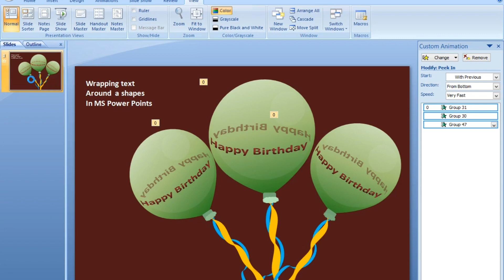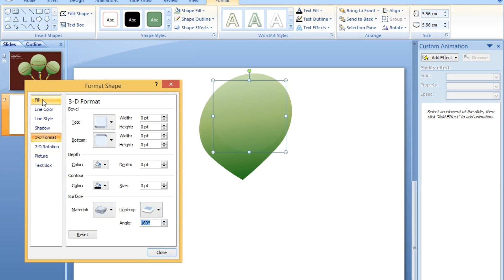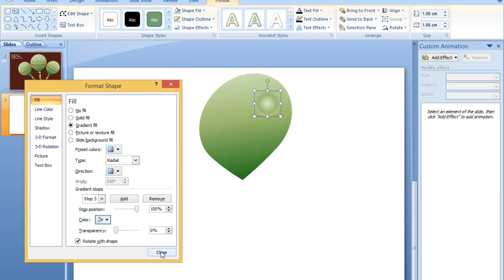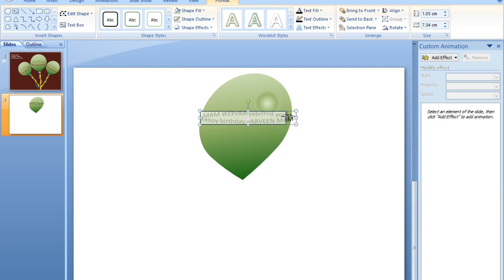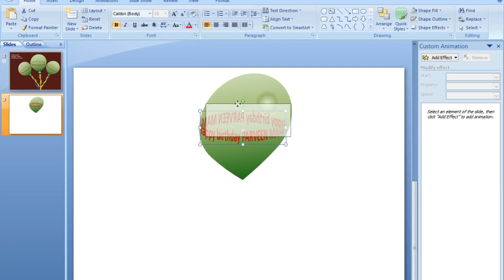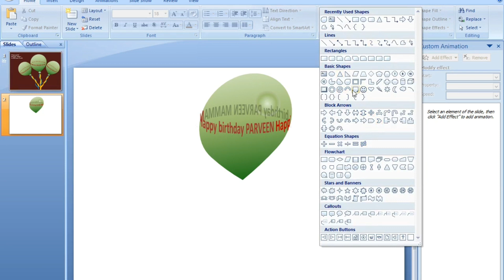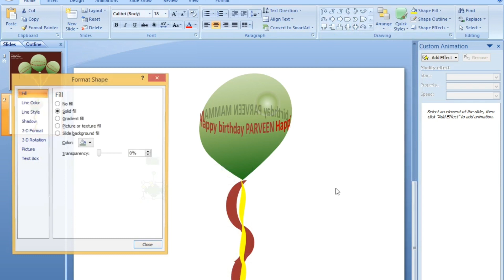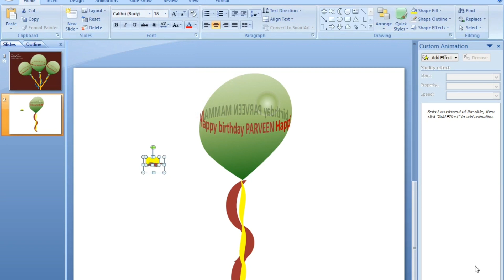How to wrapping text around a shapes Animation MS Power points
shapes Animation MS Power points